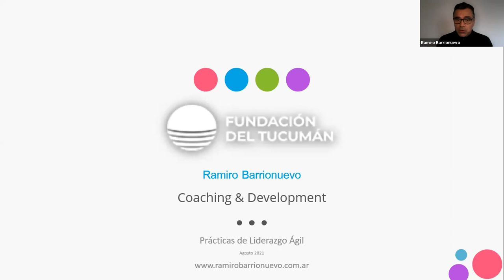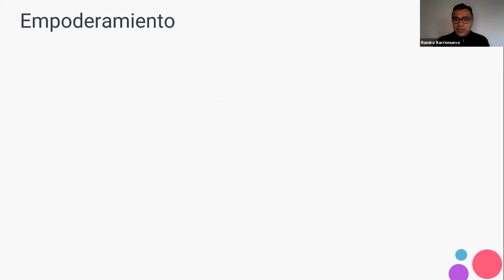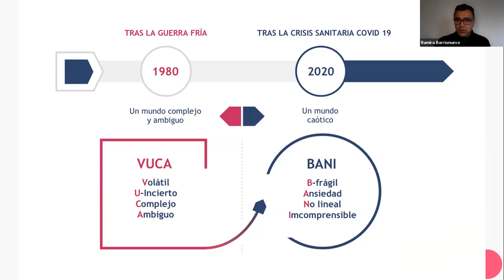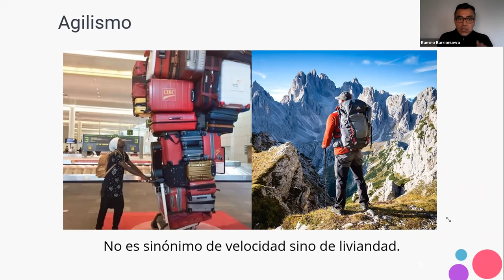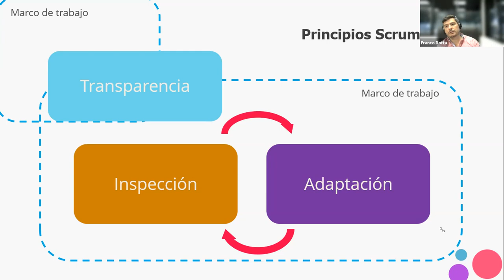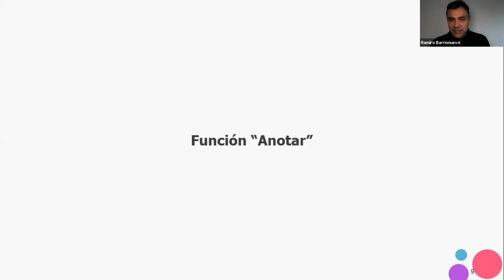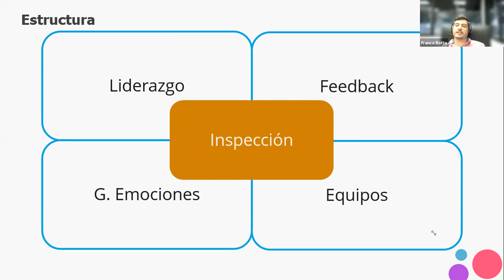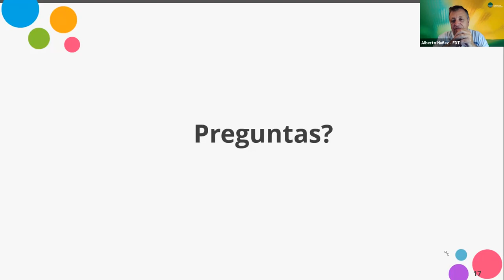Prácticas de liderazgo ágil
Taller con Ramiro Barrionuevo